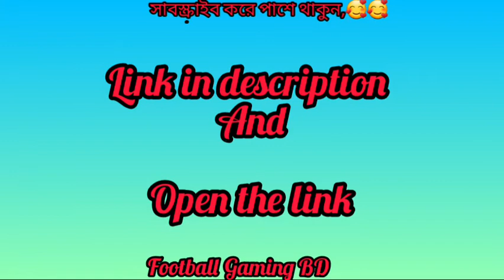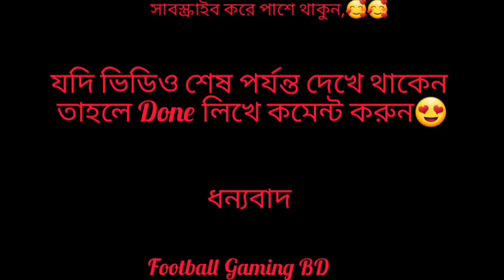How To Import Barcelona Team Logo in Dls 22 | How to get barcelona Logo Dls 22 | Football Gaming BD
Dream League Soccer 2022 (DLS 22) is a brand New Soccer Game for Mobile. In this video, we are going to show you How you can import any club or team logo & Kits in your Dream League Soccer 2022 Games.

dls 22 kits Barcelona,dls 22 kits Liverpool,dls 22 real Madrid,dls 22 kits juventus,dls 22 kits psg